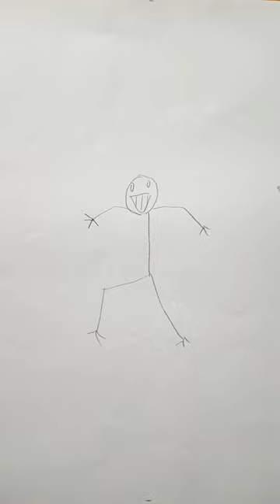Stick man to swordsman/devil